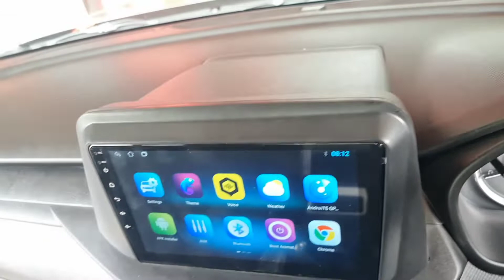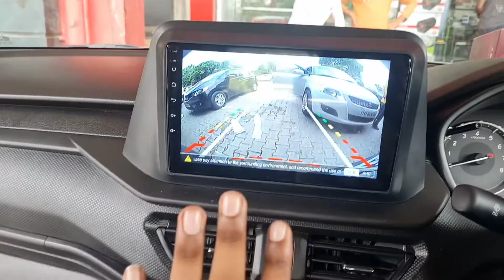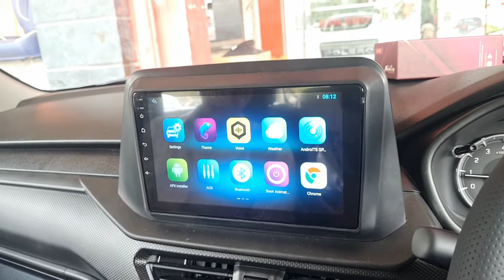New Brezza 2022 Seat Cover, Music System installed ll Sardana Car Decor